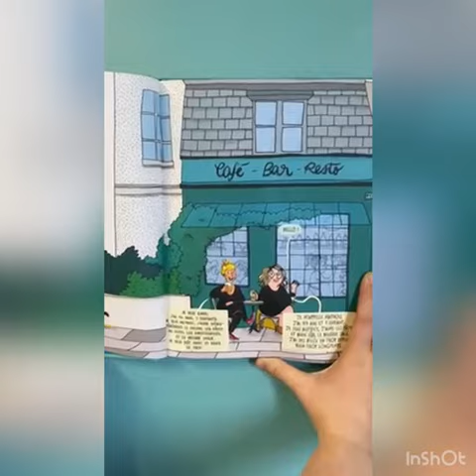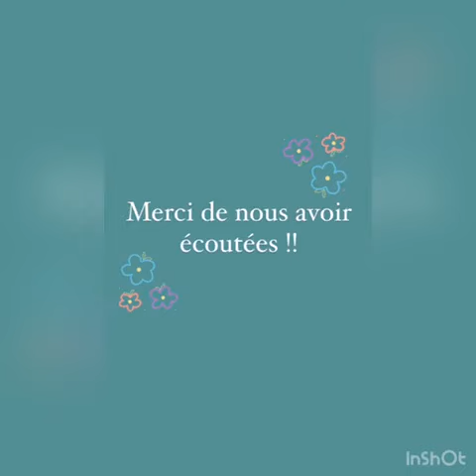A volonté - Lycée Antoine de Saint Exupéry de Vitré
Vidéo présentée au concours littéraire Breizhdoc pour l'édition 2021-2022 par le lycée Antoine de Saint Exupéry de Vitré
1ère Bac pro - Marie-Sarah, Lucie, Chloé, Inès.